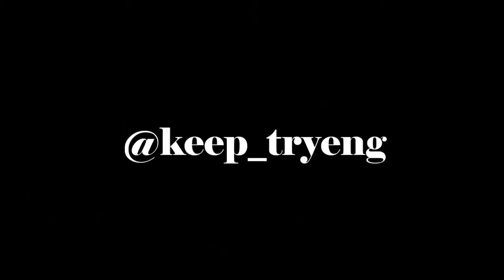GOT memes: Ser Jorah's feelings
Looking back on how Ser Jorah secretly loved the Khaleesi. ☺